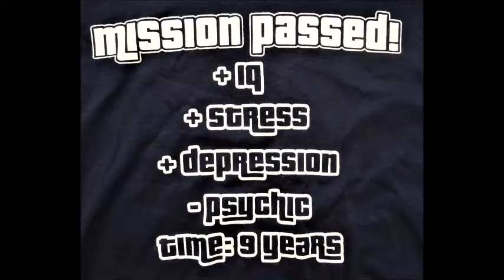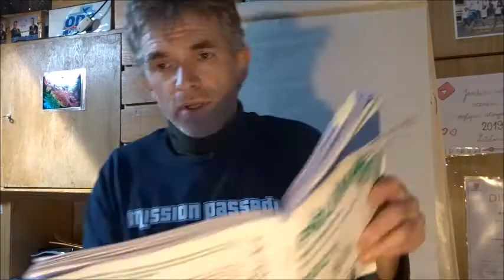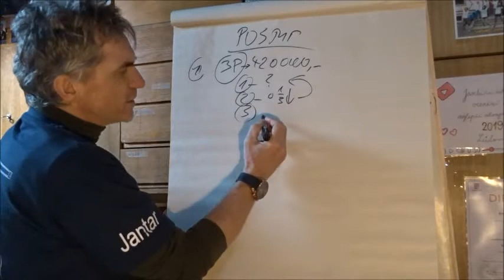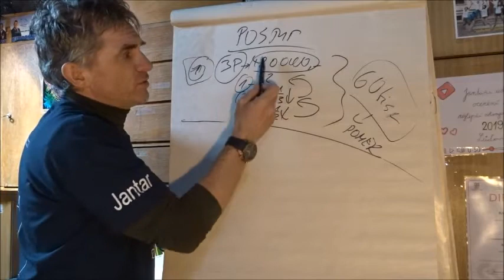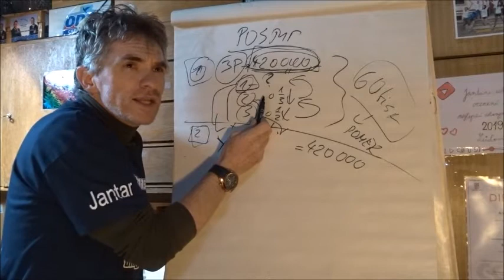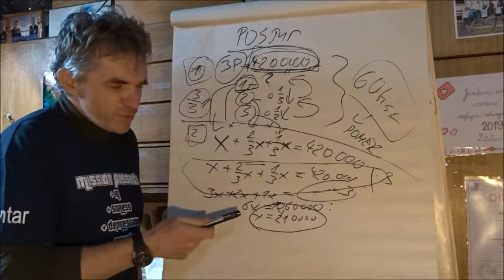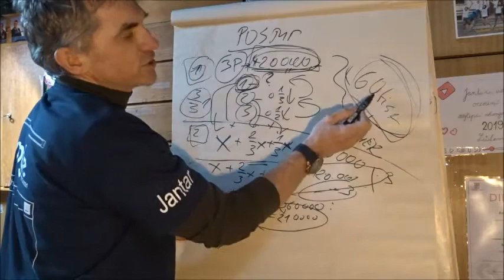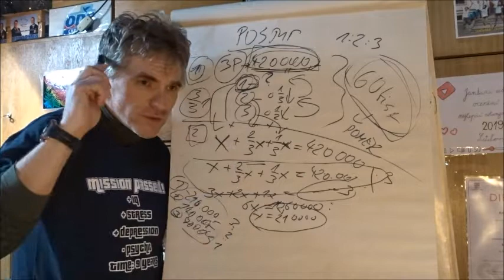Úlohy na "sestavení rovnice" - příprava na SŠ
Veškeré učivo Matiky a Fyziky pro 2. ročník ZŠ najdete v mých playlistech "LP-Matika" a "LP-fyzika" - vzdělávejme se!